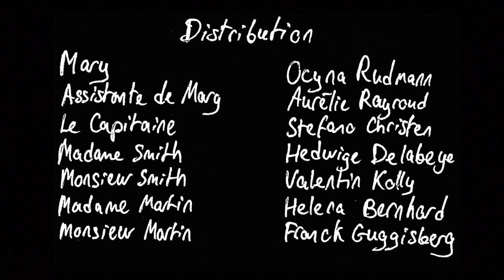La Cantatrice chauve - Théâtre de l'Excelsior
Anti-pièce d'Eugène Ionesco